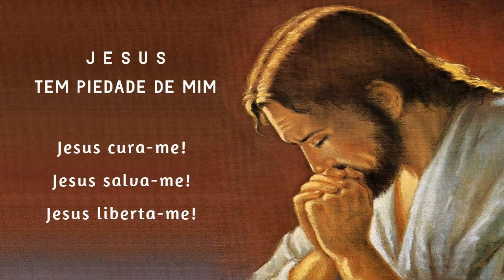Terço da Libertação 18/06/2024